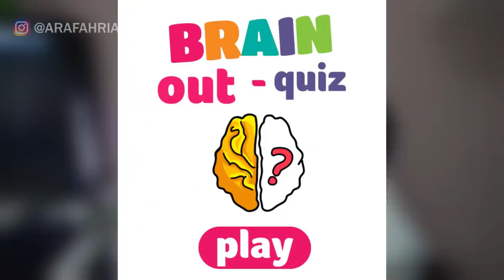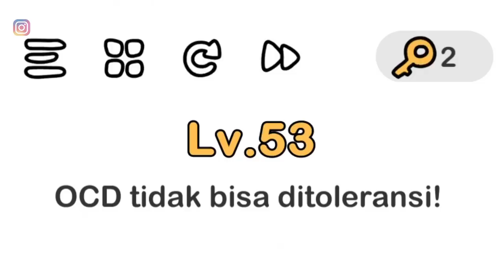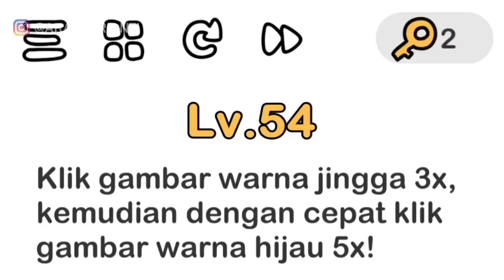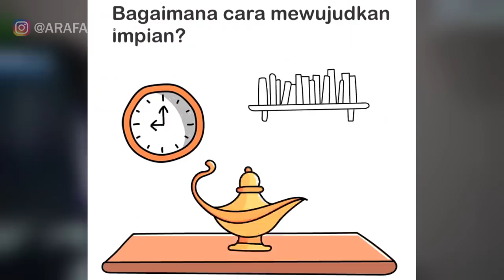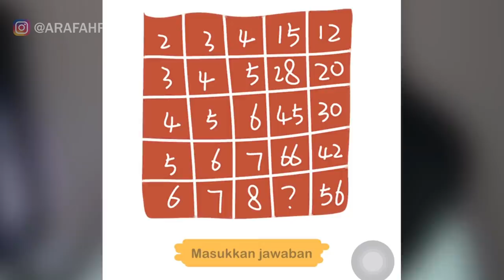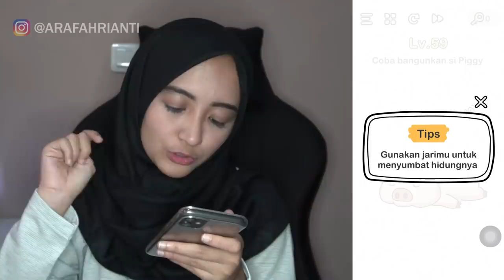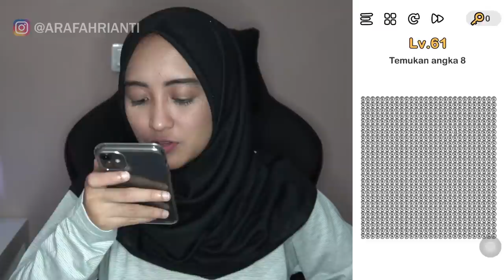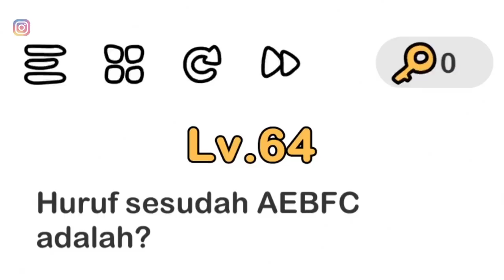ARAFAH MAIN BRAIN OUT - LEVEL 51 BIKIN PUSIINGGG!!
LOVE YOU

DAN SUPPORT TERUS CHANNEL INI
BIAR BISA NGALAHIN CHANNEL BLACKPINK!!

ARAFAH : @arafahrianti